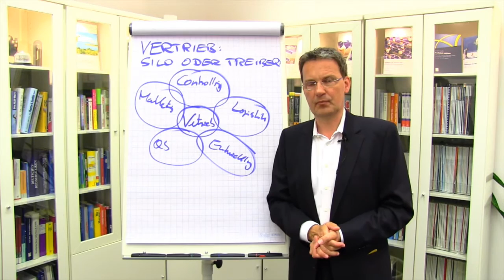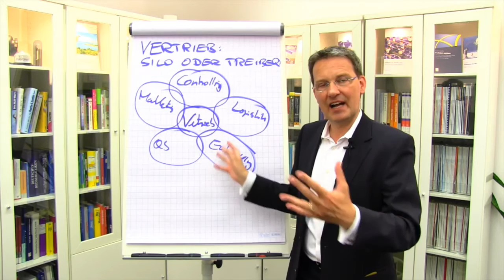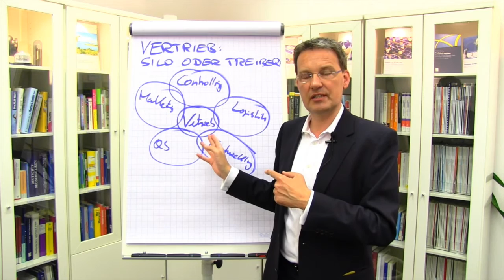Five Minutes for Growth - Staffel 1 Episode 27 - Vertrieb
Wir sind auf Sendung:

„Five Minutes for Growth“ – Die neue Mandat Wachstums-Serie, Staffel 1 startete am 13. Januar 2015.
Sie erhalten wöchentlich ein kurzes Video zu persönlichem und unternehmerischen Wachstum. Kein Lesestau, sondern konkrete Impulse, intensiv und auf den Punkt.
Sie haben eine Episode verpasst? Kein Problem – Die Links sind dauerhaft für Sie verfügbar und werden für die gesamte Staffel 1, Episode 1 bis 50 bereitgestellt.

Prof. Dr. Guido Quelle

Geschäftsführender Gesellschafter
Mandat Managementberatung GmbH